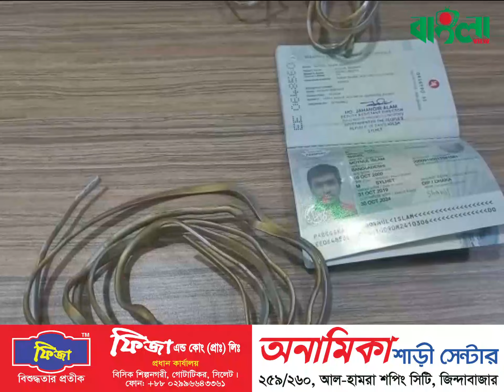ওসমানী বিমানবন্দরে ফের স্বর্ণের চালান আটক ।। Sylhet Osmani Biman Bondor ।। Sylhet News